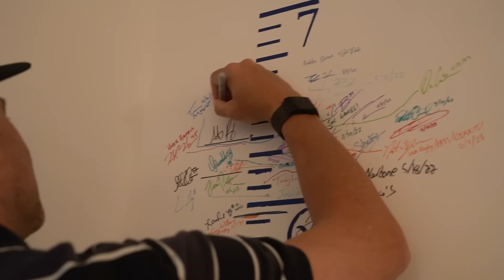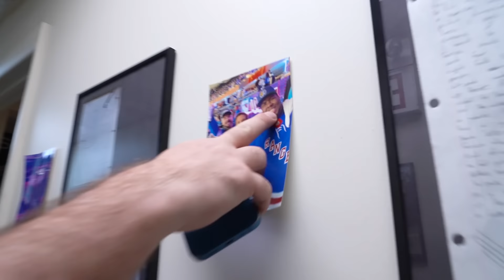Aaron Boone visits the Jomboy Media office! | Office Vlog 149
Yankees manager, Aaron Boone, visits the Jomboy Media office in Manhattan to do Talkin' Yanks in person. Later at the warehouse, Jimmy shows off some new updates to be finished soon.

00:00 - Aaron Boone in the Office
05:08 - Chattin with Joez
06:49 - Thank You Kushy
08:18 - Biñho Tournament Stream
09:07 - Jimmy's Warehouse Preview

Featuring: Jomboy, Talkin' Jake, Joez McFly, and more!
Edited by: Zack Esposito

Jomboy Media
Midtown Station